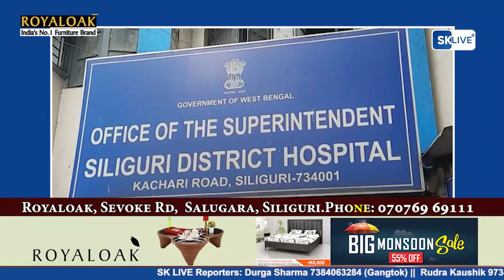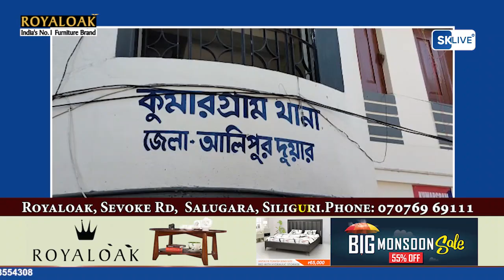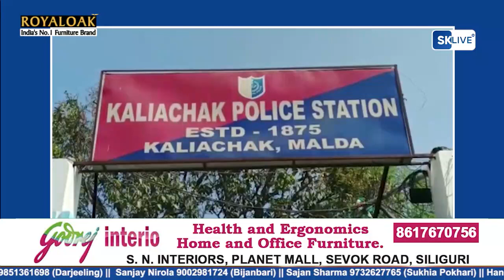Hindi News | Evening | 29th June 2023 | North Bengal & Sikkim News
Hindi News | Evening | 29th June 2023